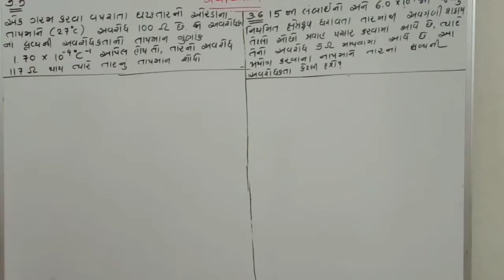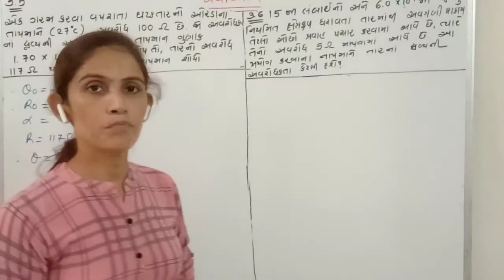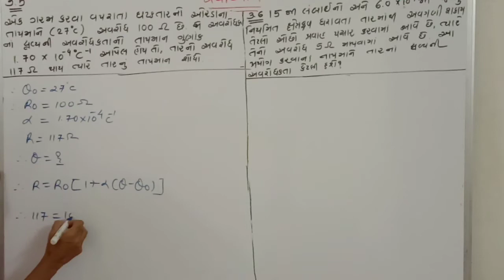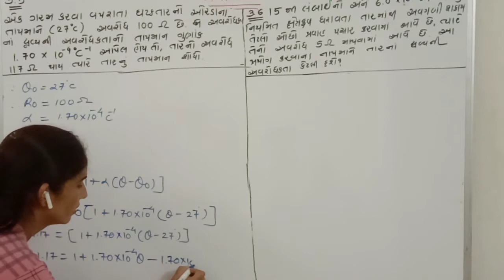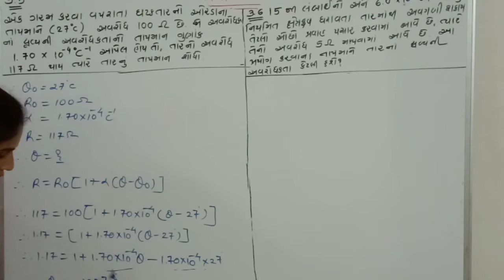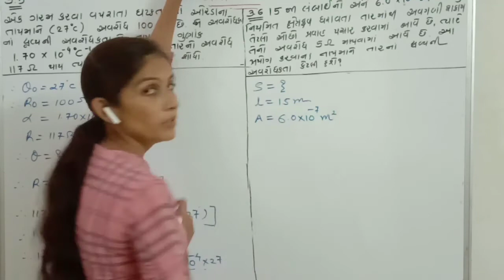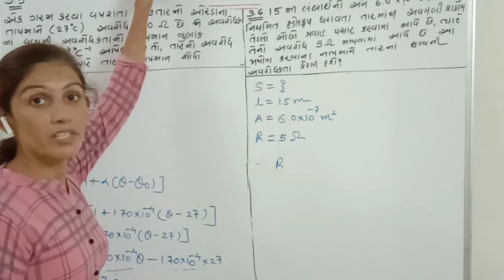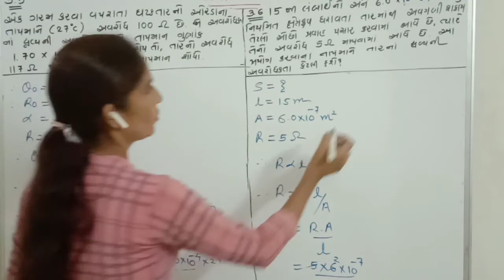Physics by Dr A S CHAUDHARI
Class 12
સ્વાધ્યાય ના દાખલા 3.5 અને 3.6 ની સરળ ગણતરી